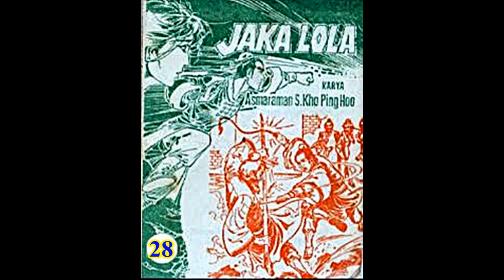Seri Cerita Silat JAKA LOLA JILID 28